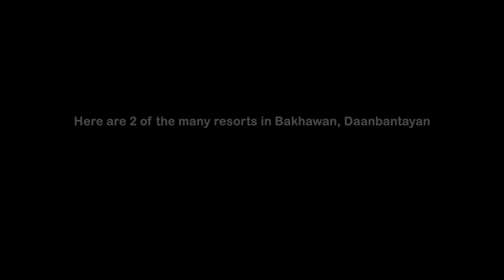LONGEST BEACHLINE - Medellin to Daanbantayan 15KMS or more | Motorcycling to the Tip of Cebu Island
I made visits to Medellin and Daanbantayan several times but that was before when I was still not into vlogging. Now, I wanted to share the beauty of these towns to all of you- my subscribers. These towns are all cream white-sand beaches. As far as I know, from Mahawak Medellin upto Paypay, Daanbantayan or even beyond are all white sand beaches. If I would measure it on google maps, it would be approximately 12-18 kilometers of beachline and most of it are just right beside the road from Mahawak, Medellin to Daanbantayan.

In this video, I will ride "Siloy", my motorcycle from my residence in Mandaue City to Bakhawan and Paypay Daanbantayan. But before reaching that part of this roadtrip, I will make a quick tour around Medellin's Poblacion area before hitting the beaches in Mahawak, Medellin.

Medellin is the "Sugarcane Capital" of Cebu. In fact, many of us have already experience riding or driving along the "Aisle of Medellin". A 7.5-kilometer highway in the middle of sugarcane fields in Medellin. There is also an old train displayed at the Town's Plaza bearing the seal of BOMEDCO- a sugar milling company in Medellin. Now that is a solid testament that the town has a long history of sugarcane planting, milling and sugar production.

This video will also showcase Medellin's People's Park as it is one of the main and favorite hangout "tambayan" of many people especially during weekends. Epic drone shots in the video Igsoon.

From the town's poblacion, we will head to Medellin Seaport in Kawit before we make a quick pass along Mahawak, Medellin where we see most of the resorts in the town. After, we hit the road again and drive straight towards Bakhawan and Paypay Daanbantayan. There are tons of resorts along Mahawak-Kawit-Bakhawan-Paypay Road which I will flash some in the video.

This video hopes to promote local tourism and encourage city people to travel and visit these places. Maybe, I will be able to convince some of you to spend a day or two in any of the resorts operating in these areas. Just do your google or facebook researches. Hahaha!

Although, I did not reach the town center of Daanbantayan but I was happy that at least I reached Barangays Bakhawan and Paypay of the town. Anyways, I will surely feature Daanbantayan on a separate video soon!

Amping kanunay, mga Igsuon!